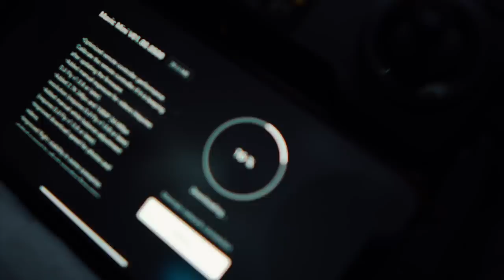Taking it to the next level...🔪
Stepping up my game and hitting a nasty shoulder workout